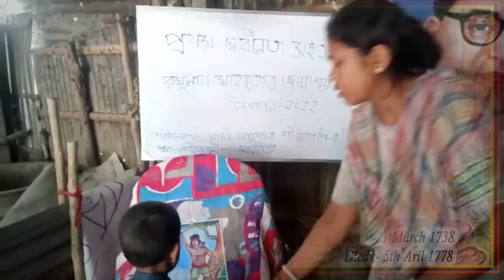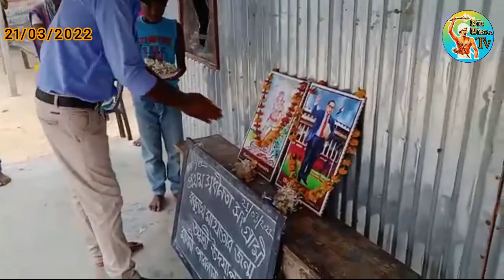On 21/03/2021Birth Anniversary of Raghunath Mahato. Bir Birsa Tv.